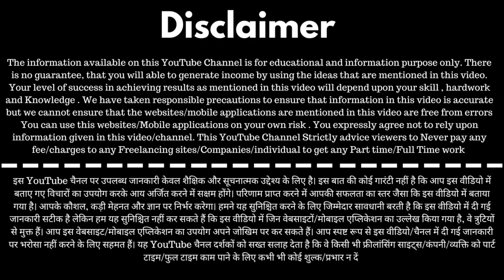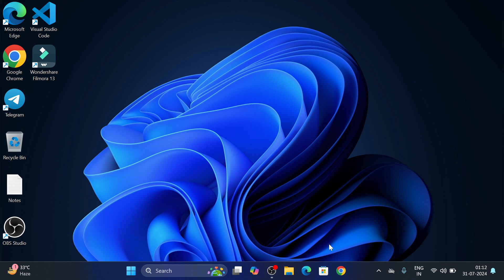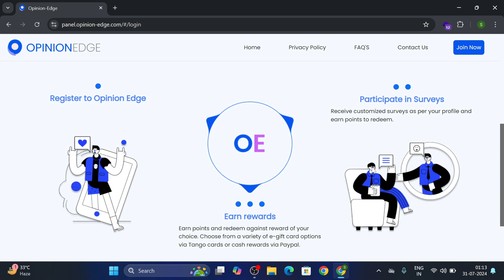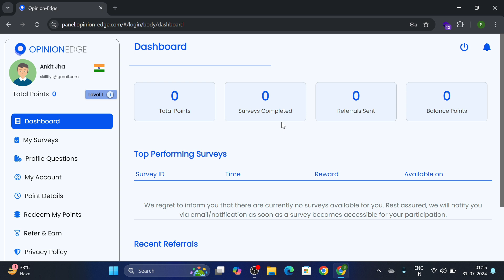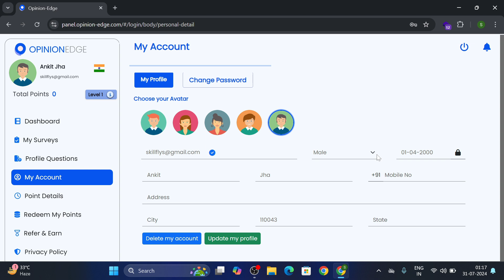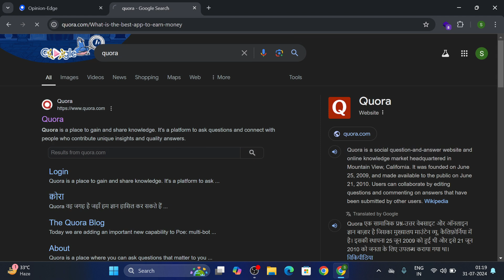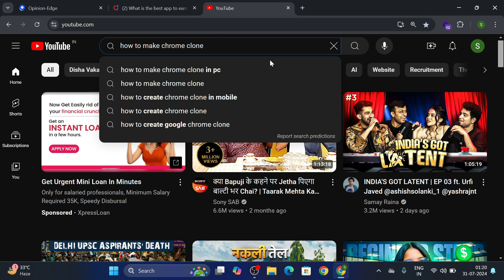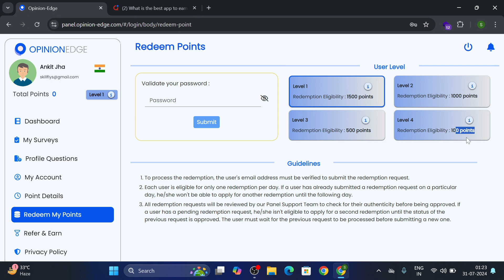Best Survey Sites For Money | opinion edge payment proof | survey earning websites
In this Video I will Help you to Earn Money Online By doing online survey typing work at opinion edge survey website and It is one of the best way for College Students and Housewife to Earn Money Online. I will make more video on Best Part Time jobs or Online Work From Home Jobs as soon as possible .

opinion edge se paise kaise kamaye
opinion edge payment proof
opinion edge survey site
typing se paise kaise kamaye
opinion edge earning tricks